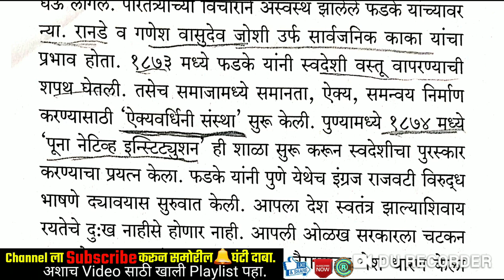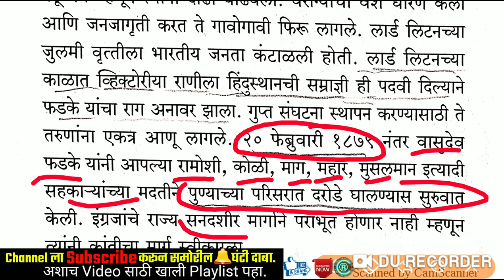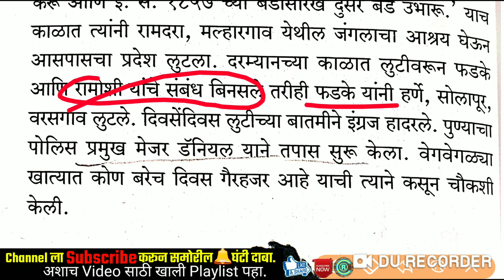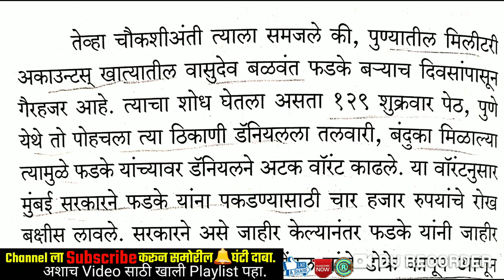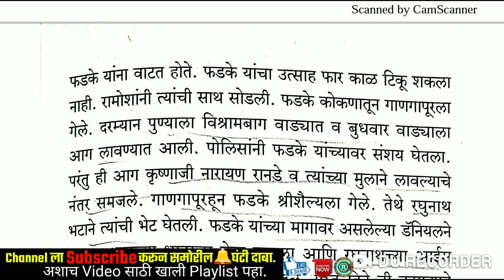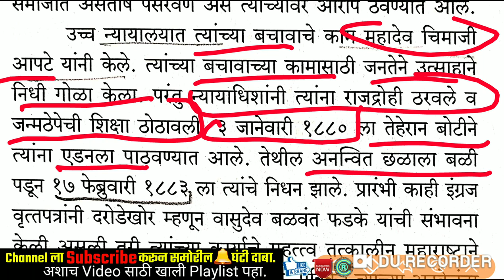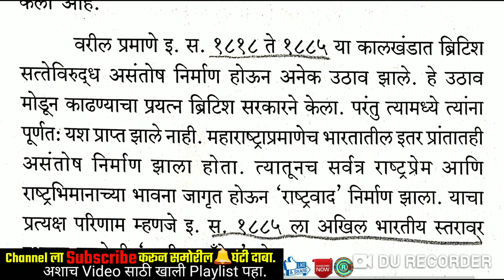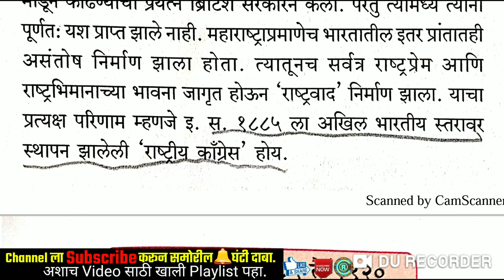वासुदेव बळवंत फडके|महाराष्ट्राचा इतिहास - 11 वी स्टेट बोर्ड By STI RCP